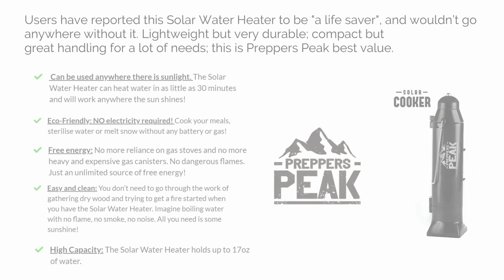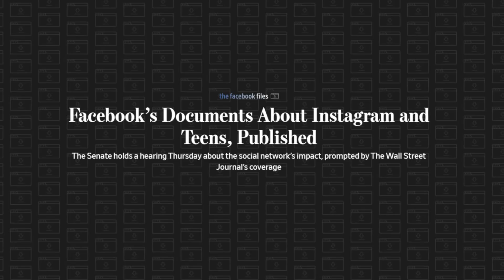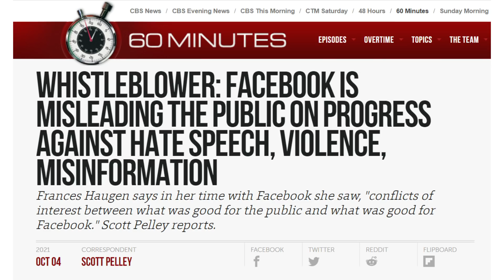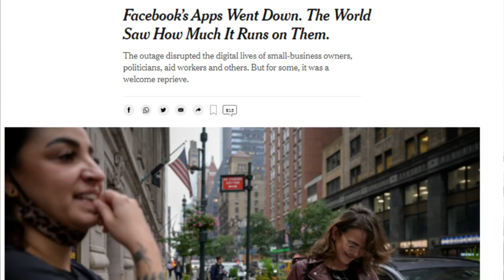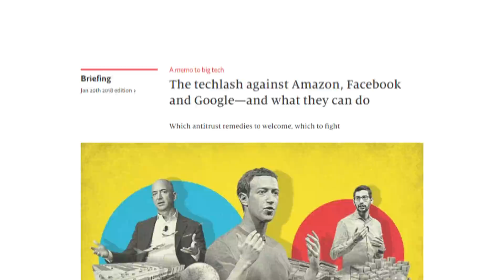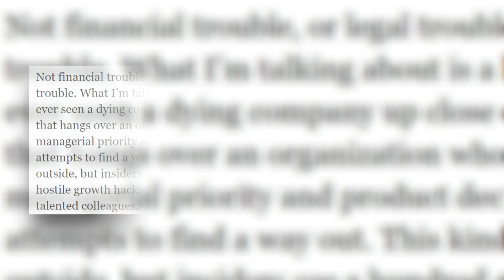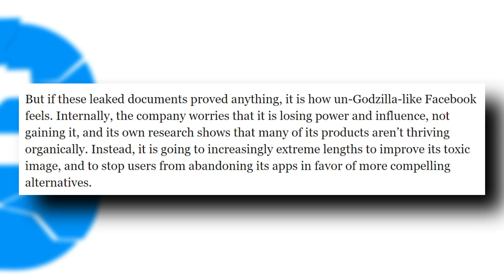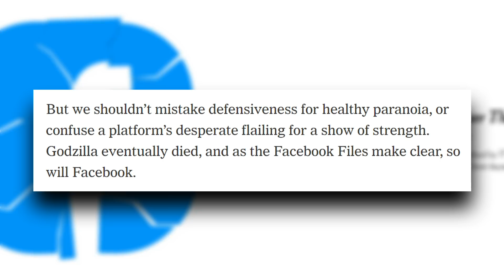FACEBOOK IS CRUMBLING!!!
✅ Heat & Boil Water In 30 Minutes Anywhere, Under Any Conditions ✅
Facebook is Crumbling! According to reports from the New York Times and the Wall Street Journal, the Tech Giant is literally imploding from within! In this video, we’re going to look at the leaked documents and the so-called whistleblower’s testimony, we’re going to see how Zuckerberg is desperately trying to fight back, …and stick with me to the very end of this video where I’ll show you how even the New York Times believes that the days of Facebook are indeed numbered; you are NOT going to want to miss this!
Get your first week FREE!!!